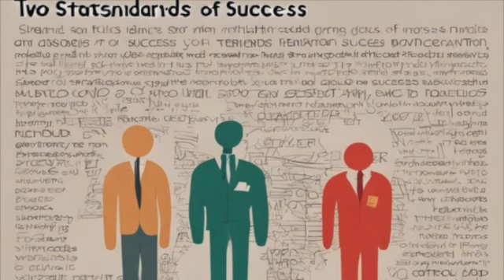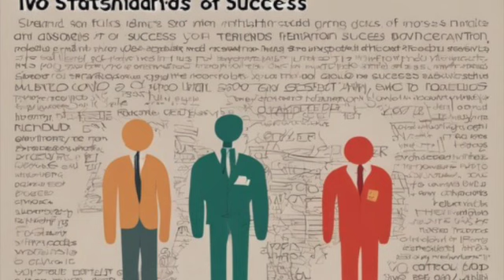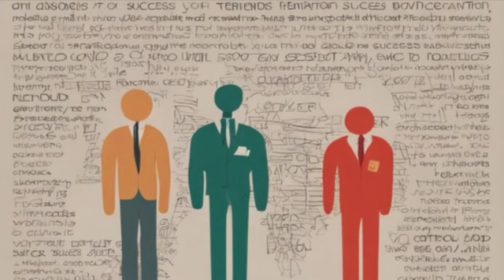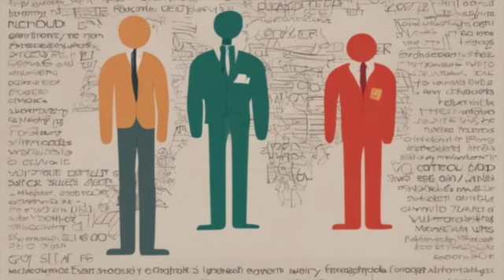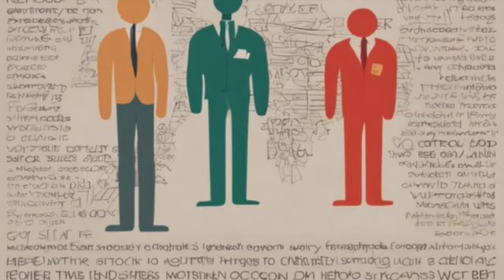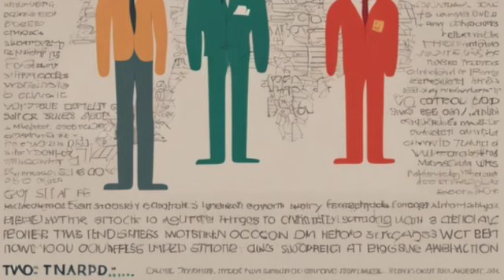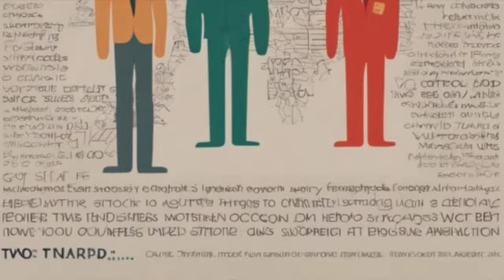Pookie in the black community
This is Pt.2 of a 3 part series collaborating on the colloquial term pookie in the black community.